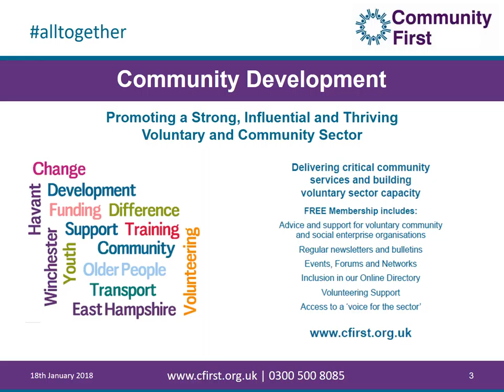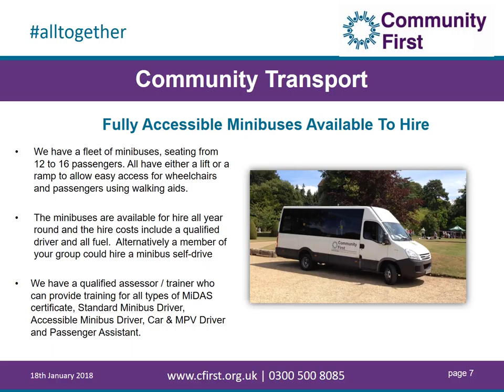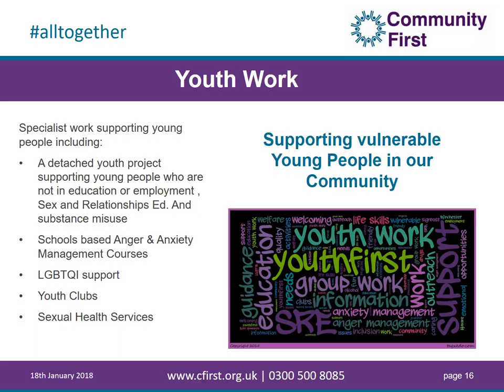Community First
A short precis of who we are and what we're about previewed at our event: All Together in One Place